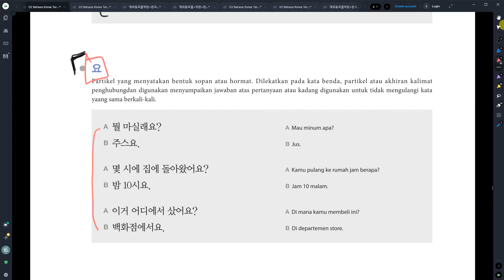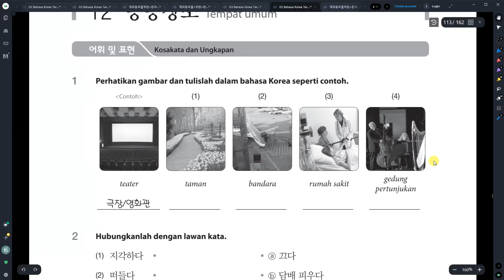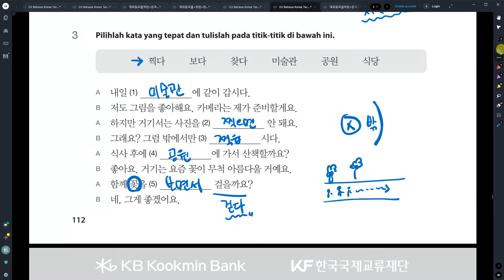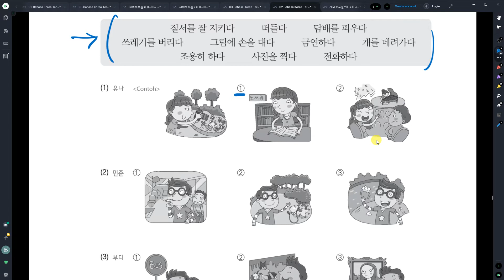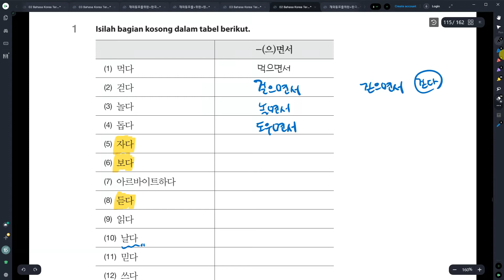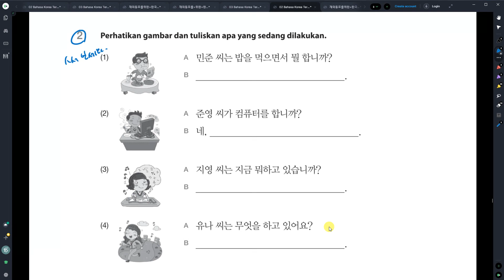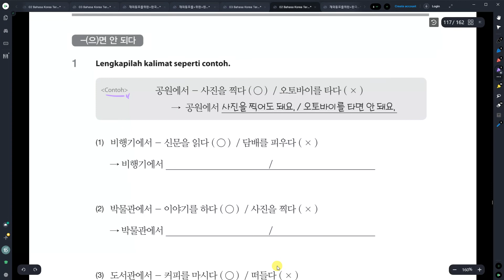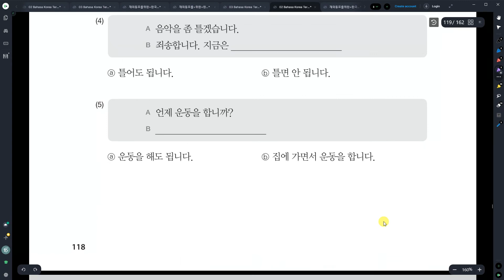Kelas Bahasa Korea Nadya 12과 공공장소 Belajar Bahasa Korea bersama Dosen Mr. Park